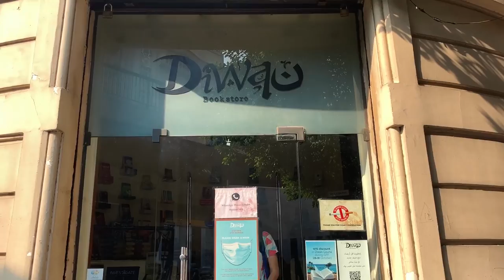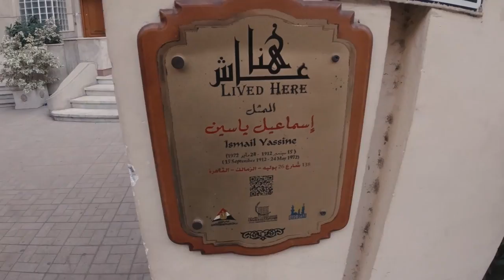تقدر تتفسح يوم كامل في الزمالك من غير فلوس؟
هل الزمالك للاغنياء بس؟ طيب هل حد يقدر يتفسح يوم كامل في الزمالك من غير فلوس خالص!
ما تيجي نشوف 😅